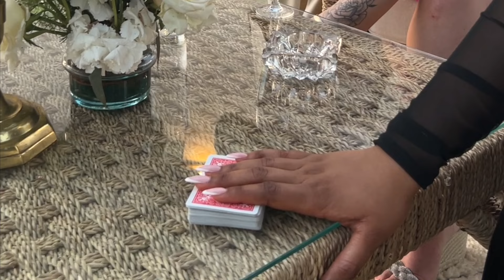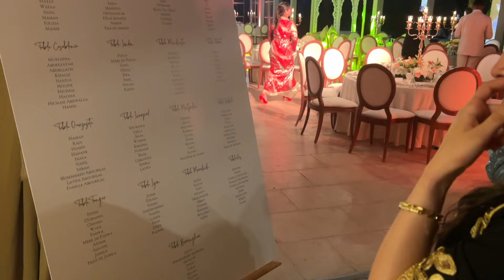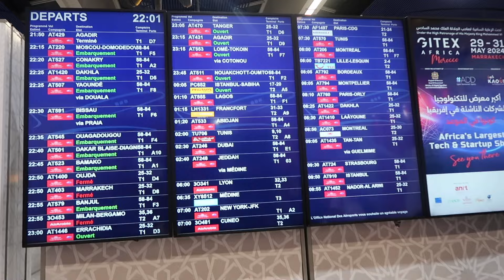DESTINATION WEDDING IN MOROCCO | Hotel Tour | Moroccan Wedding | Shopping and more…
Not only was it my first time in Morocco, but it was my first destinationation wedding I ever attended. And it was the best experience.